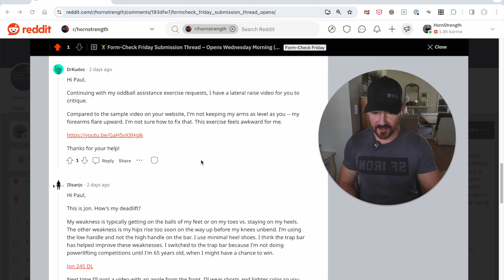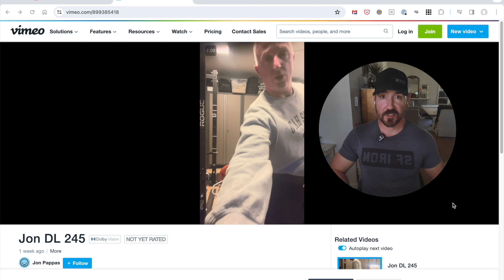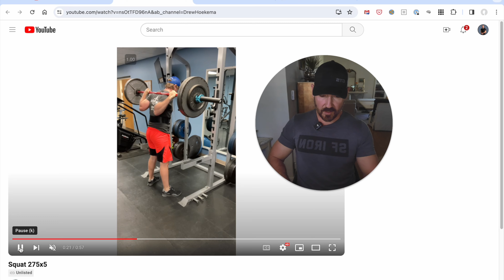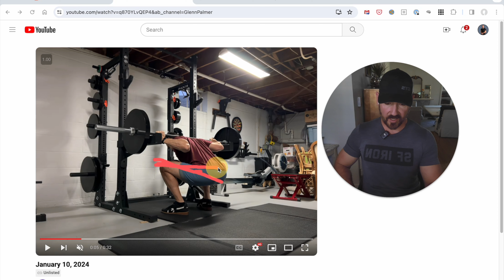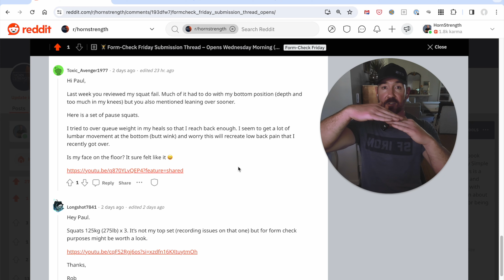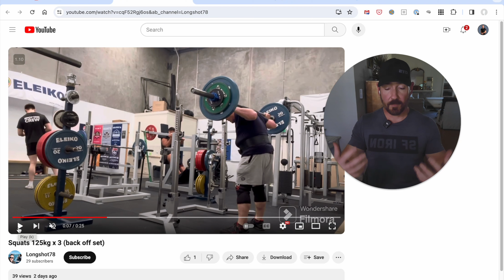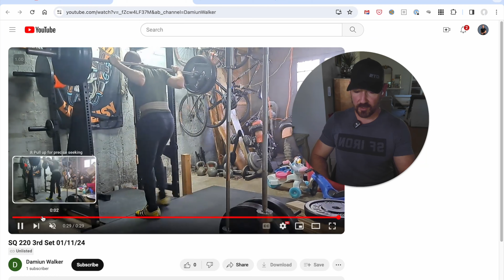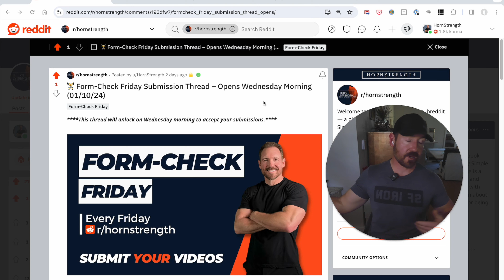Form-Check Friday – 01/12/24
Welcome to Form-Check Friday, where each week, we review lifting videos submitted by the members of the HORNSTRENGTH Reddit community.

📘 Radically Simple Strength — A complete guide to training and nutrition:

*Timestamps*
00:00:00 - Intro
00:02:04 - DrKudos
00:07:40 - Illsanjo
00:15:41 - drewkema
00:33:03 - Toxic_Avenger1977
00:48:00 - Longshot7841
01:00:30 - Euphoric-Fix-9863
01:09:13 - dickhetherington

*Other Links*